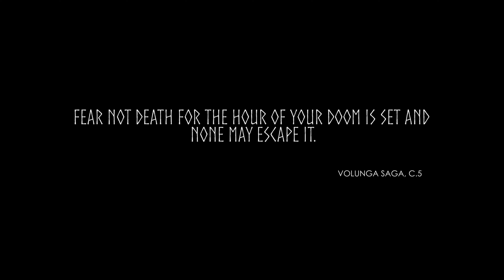Valravn & Voluspa (A Viking Saga)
**Description:**

Welcome to a cinematic journey through Norse mythology with our special feature: "Valravn & Völuspá."

These two award-winning Viking short films, "Valravn" and "Völuspá," have been regraded, remastered, and seamlessly edited together for an enhanced viewing experience. Immerse yourself in the mystical world of Norse legends, where ancient tales come to life through stunning visuals and gripping storytelling.